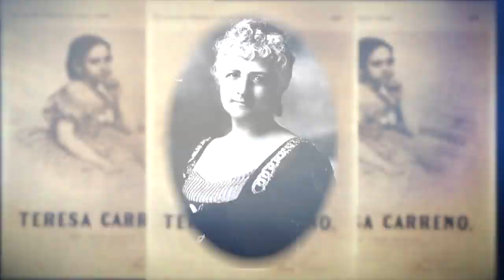ANTOLOGÍAS DEL AYER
Un espacio donde le brindamos la historia, anécdotas y los recuerdos mas hermosos de notables venezolanos que han tenido trascendencia en el tiempo con su trayectoria y talento. Quienes nos han hecho de nosotros y Venezuela un lugar diferente en el mundo.

Todos los Domingos a las 6:00 pm por Corazon Llanero TV
130 DIRECTV
014 TDH CANTV
2403 TDA CANTV
02 INTER
116 NETUNO
116 SUPERCABLE

Igualmente desde cualquier parte del mundo a través del StreamingLive de nuestra pagina web